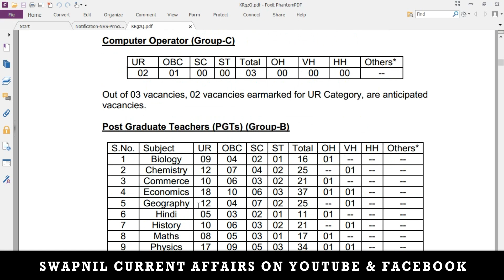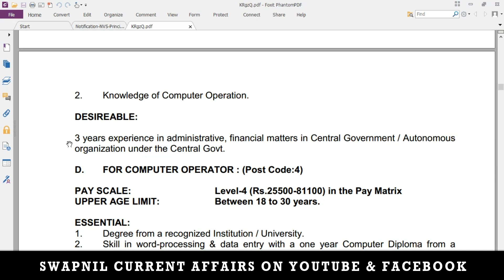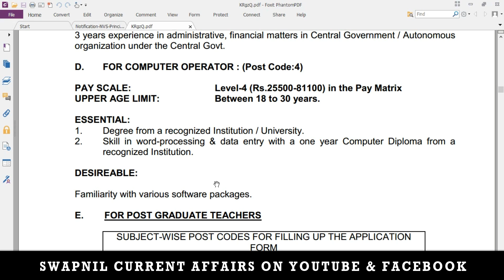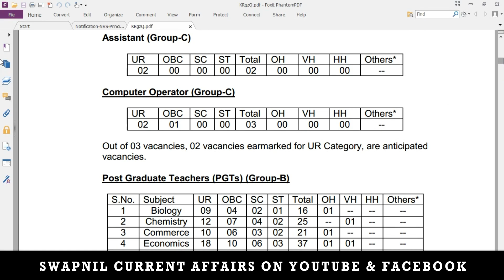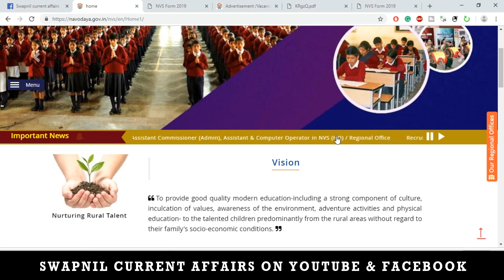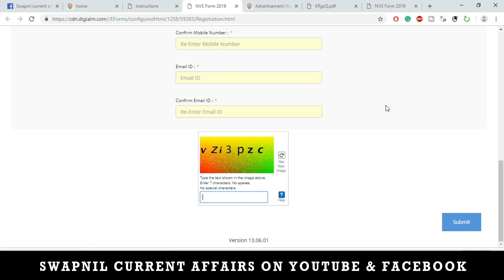NVS RECRUITMENT 2019 | latest government job | navodaya vidyalaya recruitment 2019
Important Dates Navodaya Vidyalaya Samiti (NVS) Recruitment 2019
Commencement of submission of online application: 15 January 2019
Last date for submission of online application: 14 February 2019
Link for depositing application fee will open from 15 January 2019
Link for depositing application fee will close on 15 February 2019
Admit Card Download Starts (Tentative) – from 10 March 2019
Date of written test - In last week of March 2019
Eligibility Criteria for Navodaya Vidyalaya Samiti (NVS) Recruitment 2019

Application Fee for Navodaya Vidyalaya Samiti (NVS) Recruitment 2019
Principal-Rs.1500/-
Assistant Commissioner (Administration)- Rs. 1500/-
PGTs- Rs.1000/-
Assistant-Rs.800/-
Computer Operator-Rs.800/-

Navodaya Vidyalaya (NVS) Recruitment 2019 Application Started for 251 Teaching & Non-Teaching Posts
Navodaya Vidyalaya Samiti (NVS) Recruitment 2019 Online Application for 251 Teaching & Non-Teaching Posts has started through the official website of the organisation. The candidate can visit the official portal of KVS to apply online for KVS Recruitment 2019 vacancies.

Navodaya Vidyalaya Samiti (NVS) Recruitment 2019 for 251 Teaching & Non-Teaching Posts Notification has been released for recruitment to the post of Principal, Post Graduate Teacher in Jawahar Navodaya Vidyalayas and Assistant Commissioner, Assistant, Computer Operator in NVS HQ/Regional Office.

A total of 251 candidates will be recruited through Navodaya Vidyalaya Samiti (NVS) Vacancy 2019 drive for the year 2019 Out of which, 28 Posts are for Group A, 218 Posts are for Group B and 5 Posts for Group C. Candidates with the requisite qualification and experience can apply to the post through the online mode only at @navodya.gov.in.

The online application for NVS Teaching and Non-Teaching Recruitment 2019 will open from 15 January 2018 and will continue till 14 February 2019. The link for depositing application fee will close by 15 February 2019.
Navodaya Vidyalaya Samiti will conduct the recruitment test in the last week of March 2019 and the admit card for the same will be available from 10 March 2018 on the official website. Candidates may be communicated about the same through e-mail by the exam conducting agency of the Samiti.

If a candidate wishes to apply for more than one post if he eligible and desires to do so. In such cases, the candidates are required to pay the requisite fee for all the posts applied for. However, with PGT category, the candidate can only apply in one subject.

NVS Recruitment 2019 latest
sarkari job naukary NVS Recruitment 2019 latest job